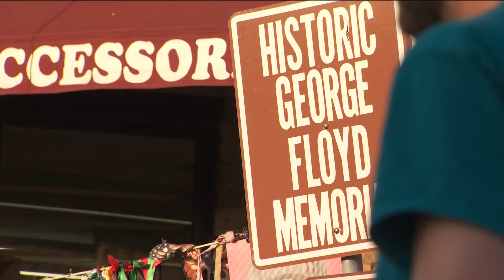George Floyd Day of Remembrance aims to foster conversation among Minneapolis leaders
The day will focus on fostering conversations around policy change and community healing.